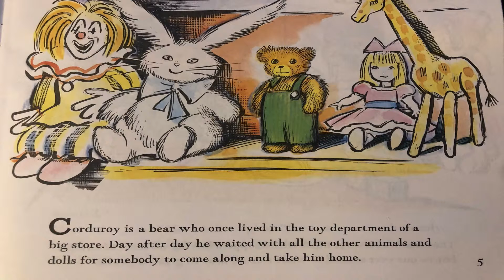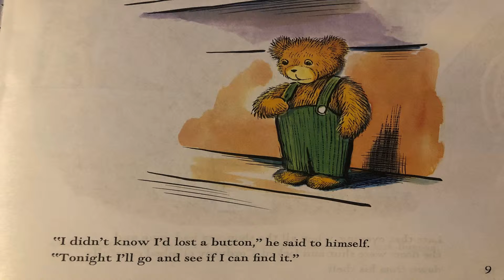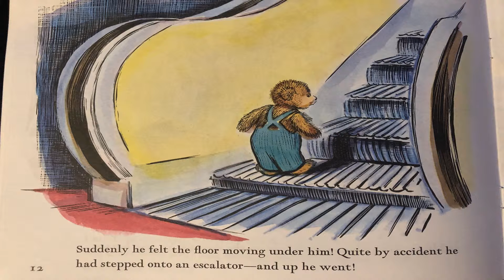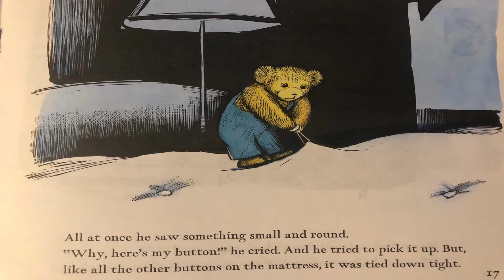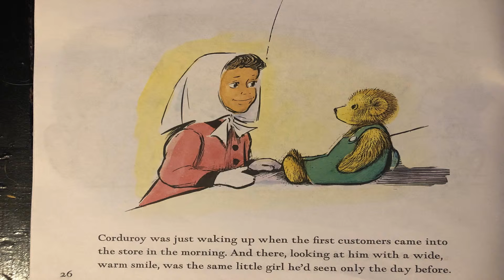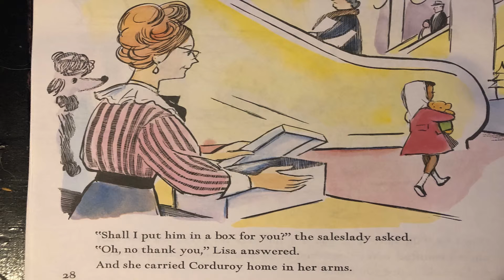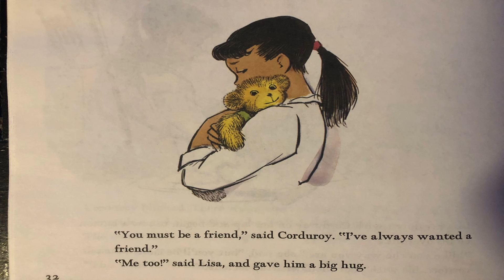Corduroy by Don Freeman